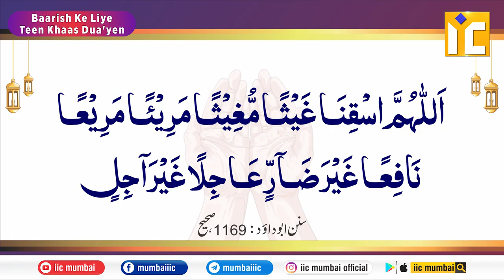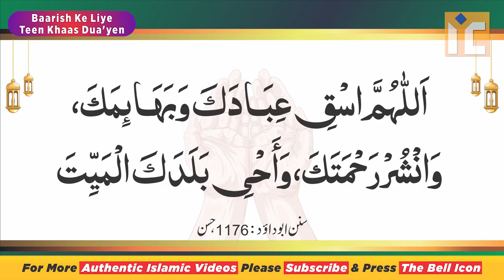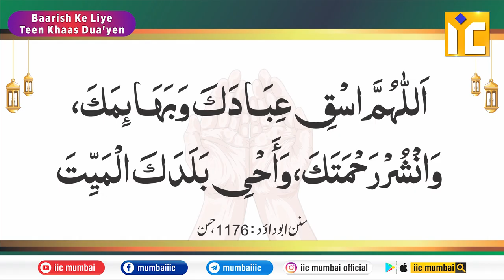Barish Talab Karne Ke Liye 3 Khaas Dua | Barish Mangne Ke Liye Dua Wazifa Tarika | Khalil Ur Rehman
Barish Talab Karne Ke Liye 3 Khaas Dua | Barish Mangne Ke Liye Dua Wazifa Tarika | Shaikh Khalil Ur Rehman